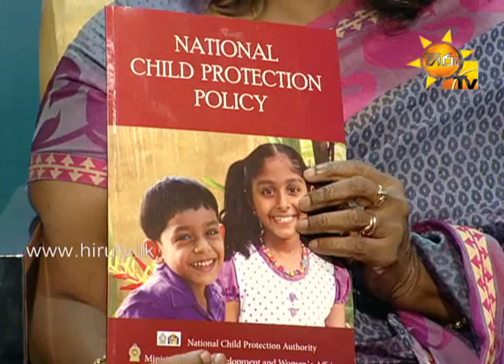Hiru TV Vindaniya Udasana EP 549 | 2014-08-07